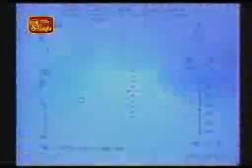Wanni Operation 07/01/2009 - Major role by Air Force in the capture of Kilinochchi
Major role by Air Force in the capture of Kilinochchi
The Air Force played a major role in the liberation of Kilinochchi. It carried out air sorties on terrorist targets in support of the ground troops.
The support extended by the Air Force and the Navy to the humanitarian operations which commenced with the Army liberating the Mavil-Aru Anicut, is outstanding. The Air Force shattered countless pre-identified targets and paralysed terrorist activities. Many massive successful air missions were undertaken last year. Air raids caused heavy damage to the Charles Anthony Baby Brigade head office. The Intelligence Headquarters was also raided. Precise raids targetted a building considered as the LTTE Police Head Office, in addition to many strongpoints in Kilinochchi. As a result, the LTTE experienced severe defeat. MIG, Kfir and MI-24 helicopter gun ships were mostly involved in these raids.